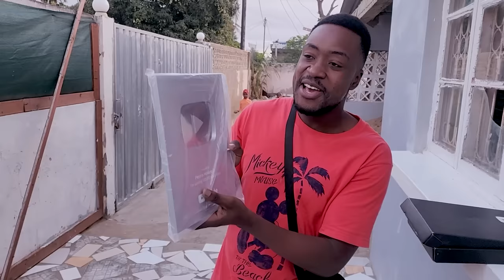NOSSO AMIGO VOLTOU DO BRASIL E DEU RUIM NO AEROPORTO, E GANHEI MAIS UM PRESENTE VINDO DO BRASIL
OI galera! No vídeo de hoje NOSSO AMIGO VOLTOU DO BRASIL E DEU RUIM NO AEROPORTO, E GANHEI MAIS UM PRESENTE VINDO DO BRASIL